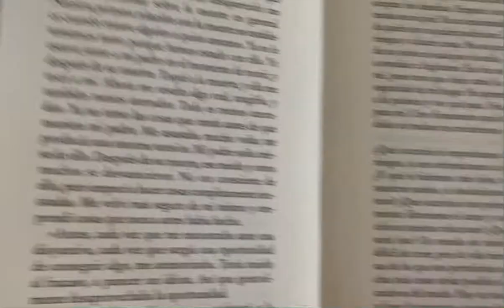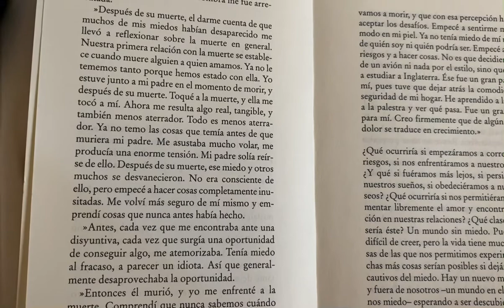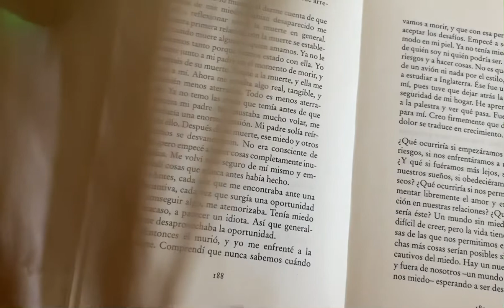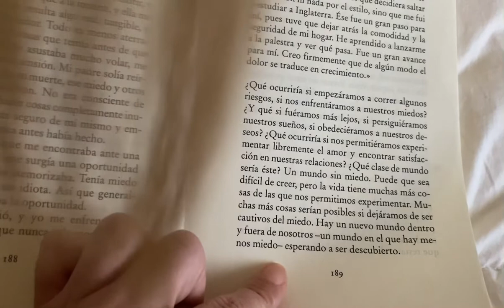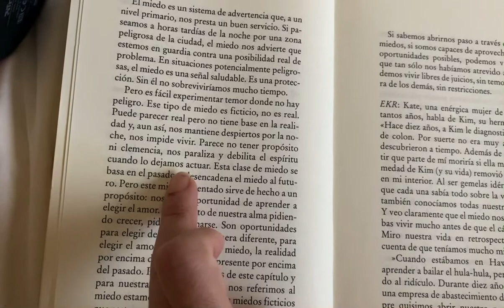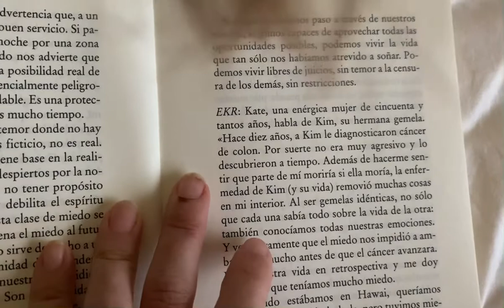Lectura en voz alta “Lecciones de Vida”, La Lección del Temor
Maravilloso libro de la médico Elisabeth Kübler-Ross. ￼